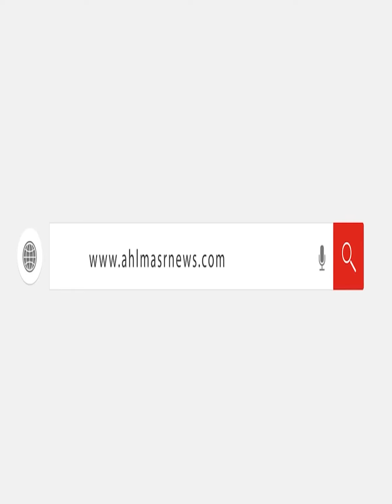وشه في الحيطة .. أول ظهور لـ أحمد ياسر المحمدي داخل قفص الاتهام